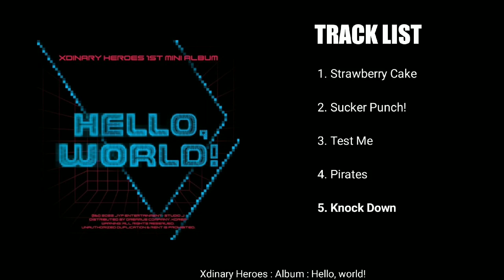Xdinary Heroes FULL ALBUM Hello, World!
00.00 Strawberry Cake

03.36 Sucker Punch!

07.09 Test Me

10.27 Pirates

13.45 Knock Down